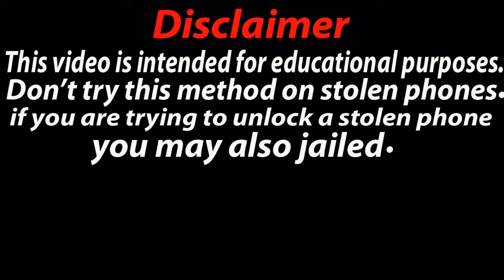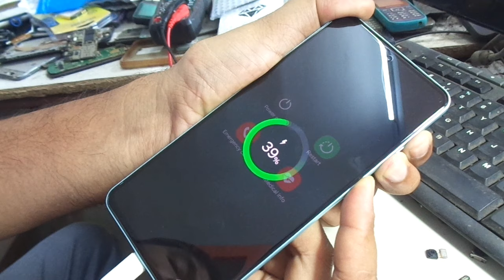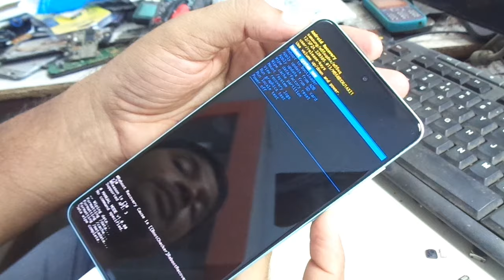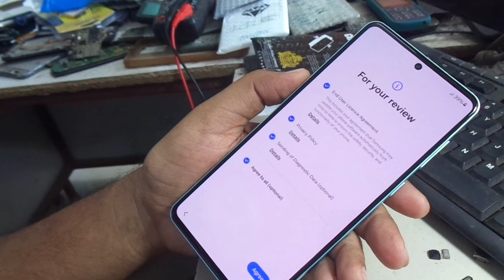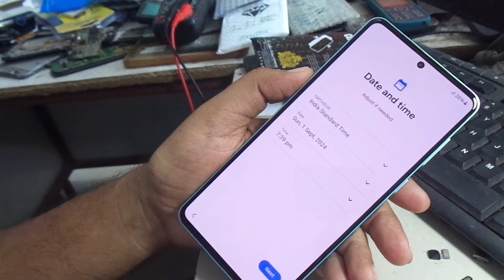Samsung Galaxy M55s 5G hard reset pattern and pin unlock 🔓 🔑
Samsung Galaxy M55s 5G hard reset kese kare...
Samsung Galaxy M55s 5G hard reset pin unlock kese kare.
Samsung Galaxy M55s 5G hard reset pattern unlock kese kare.
Samsung Galaxy M55s 5G pattern unlock 2024 and 2025